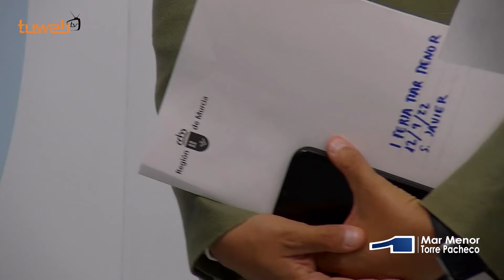14.09.22.I Feria del Mar Menor ofrecerá más de un centenar de actividades diferentes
La I Feria del Mar Menor ofrecerá más de un centenar de actividades deportivas, culturales, gastronómicas y de ocio

San Javier, Cartagena, Los Alcázares y San Pedro del Pinatar serán las cuatro sedes de esta I Feria del Mar Menor, que ofrecerá un amplio programa de propuestas para todas las edades relacionadas con los deportes náuticos, la cultura, la gastronomía y el ocio. Durante cuatro fines de semana, del 23 de septiembre al 16 de octubre , la Feria del Mar Menor propondrá experiencias únicas como rutas en paddle surf al anochecer, catas de vino en barcos de vela, bautizos de windsurf, kitesurf o buceo, fotografía y visitas guiadas. El programa incluye conciertos, exposiciones, rutas a pie o en bicicleta, rutas de la tapa, talleres, artesanía, showcookings y exhibiciones de graffitis.

La iniciativa, impulsada conjuntamente por la Comunidad y los municipios del Mar Menor fue presentada esta mañana en el Ayuntamiento de San Javier por el director del Instituto de Turismo, Itrem, Juan Francisco Martínez y el alcalde de San Javier, José Miguel Luengo en un acto que contó con la asistencia de los concejales de Turismo de San Pedro del Pinatar, Javier Castejón; Los Alcázares, María José Díaz; Cartagena, Cristina Pérez y de San Javier, Antonio Martínez.

Juan Francisco Martínez afirmó que la Feria será un foco de atracción de visitantes y una invitación para redescubrir este entorno a través de actividades sostenibles y respetuosas con el medioambiente. Asimismo, añadió, ayudará a extender la temporada alta en esta zona de la Costa Cálida hasta mediados de octubre, manteniendo la ocupación hotelera y apoyando al sector hostelero y al resto de servicios. El alcalde de San Javier, José Miguel Luengo subrayó la importancia de trabajar de manera conjunta para impulsar este tipo de acciones así como su contribución a la desestacionalización.

San Javier inaugura la Feria del 23 al 25 de septiembre con un programa de fin de semana que incluye los tres campeonatos nacionales que deja en el municipio la celebración de los Juegos del Agua. Un concurso de fotografía sobre el municipio, visitas teatralizadas sobre patrimonio cultural e historia, rutas de marcha nórdica y un concierto de música completan el programa en San Javier. Todos los detalles del programa tanto en San Javier como en el resto de municipio aparece actualizado

Revitalización del Mar Menor

Durante el mes de julio el Mar Menor fue la zona de la Costa Cálida que más incrementó su ocupación respecto a julio de 2021, un 77 por ciento frente al 65 por ciento del año 2021, un aumento que se computó muy por encima del computado en la Costa Cálida (un 76 por ciento frente al 80 de 2021).

Ya en el mes de agosto, la zona del Mar Menor registró en agosto una ocupación hotelera del 83 por ciento, un dato positivo que según Martínez pone en evidencia la recuperación del sector.